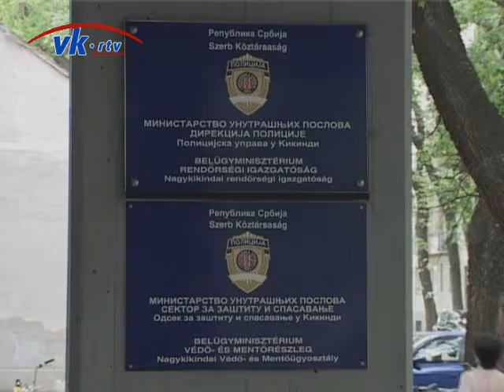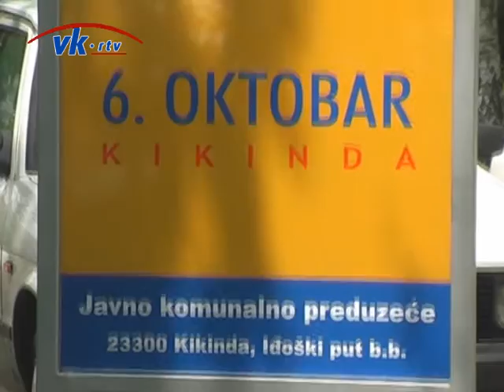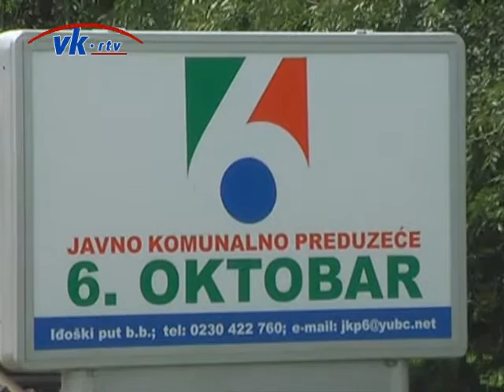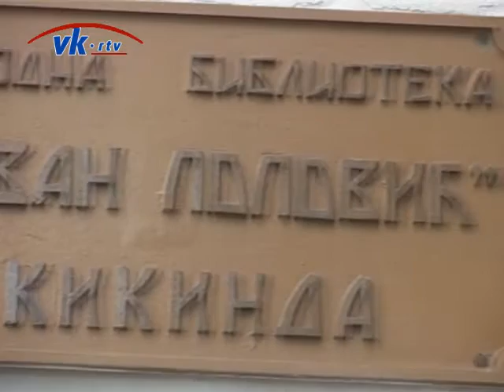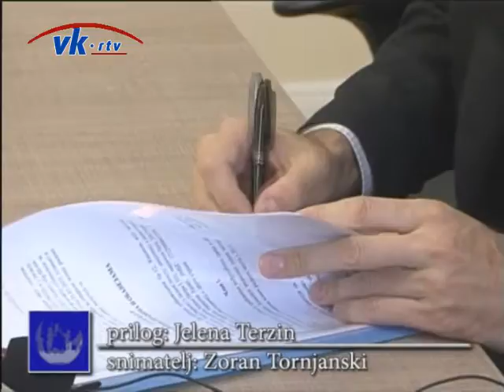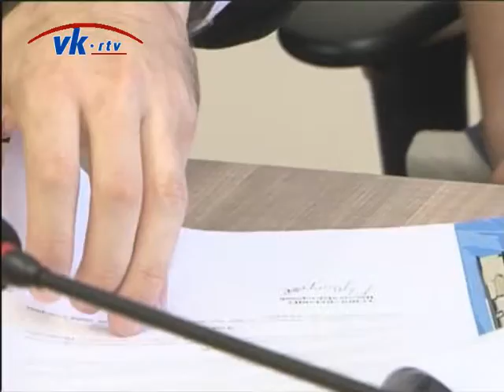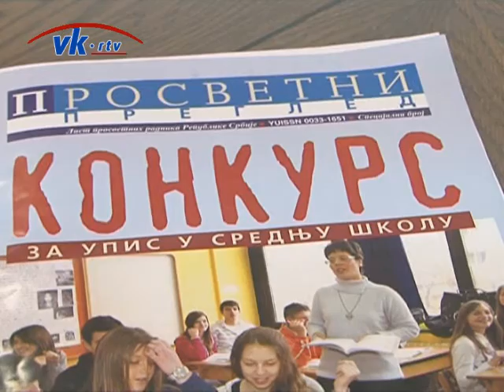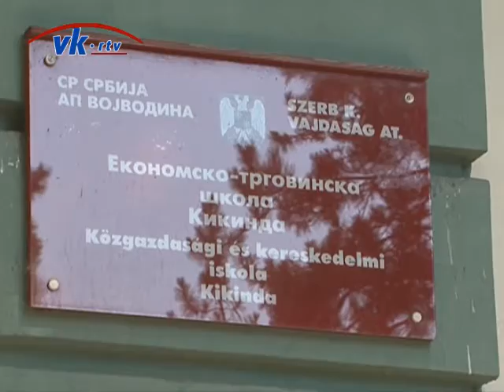Pregled nedelje - 05.07.2015.